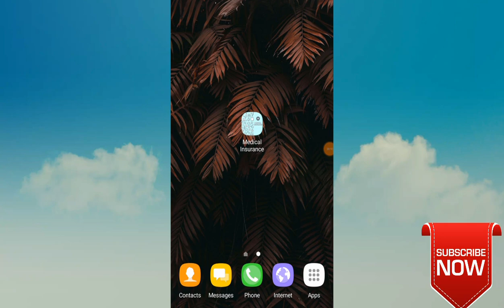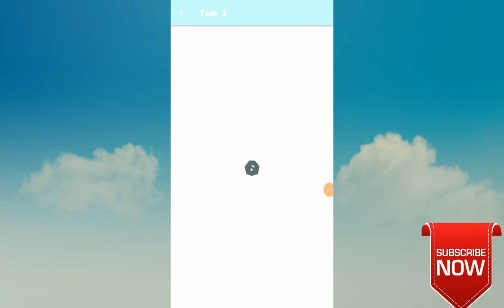All Time Reedam 5+5+5 Rupees || New Earning Ads App || Paytm Cash-Tamil.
Ref.code- 400800

Ref.code- 400800

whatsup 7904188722